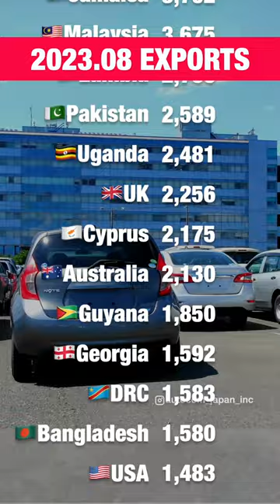Japan Used Cars Export 2023-AUG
2023.08 JAPAN exported 123,521 used cars overseas.
The report does not include the vehicles valued less than $2,000.

🇦🇪UAE - 14365
🇷🇺Russia - 12441
🇳🇿New Zealand - 10606
🇹🇿Tanzania - 7564
🇲🇳Mongolia - 6747
🇰🇪Kenya - 5273
🇨🇱Chile - 4745
🇯🇲Jamaica - 3702
🇲🇾Malaysia - 3675
🇿🇲Zambia - 2766
🇵🇰Pakistan - 2589
🇺🇬Uganda - 2481
🇬🇧UK - 2256
🇨🇾Cyprus - 2175
🇦🇺Australia - 2130
🇬🇾Guyana - 1850
🇬🇪Georgia - 1592
🇨🇩DRC - 1583
🇧🇩Bangladesh - 1580
🇺🇲USA - 1483
🇲🇿Mozambique - 1467
🇿🇼Zimbabwe - 1202
🇧🇸Bahamas - 890
🇮🇪Ireland - 745
🇫🇯Fiji - 546